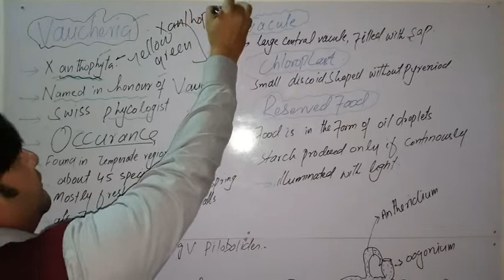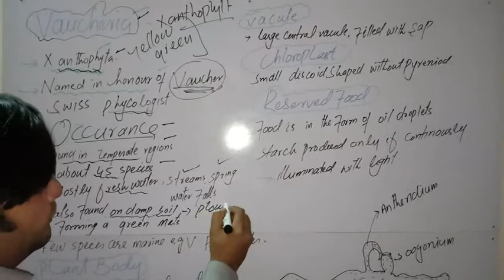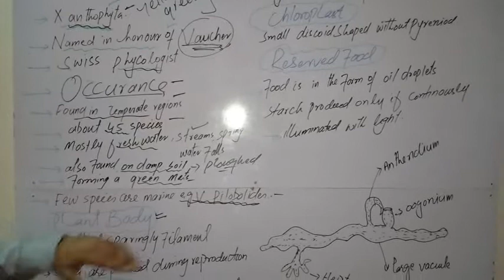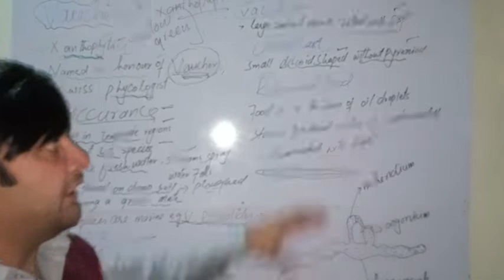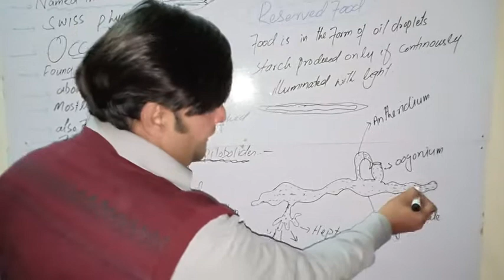Vaucheria General structure ,Algae/Terms/Points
Video lectures by professor Shafi ullah Khan 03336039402